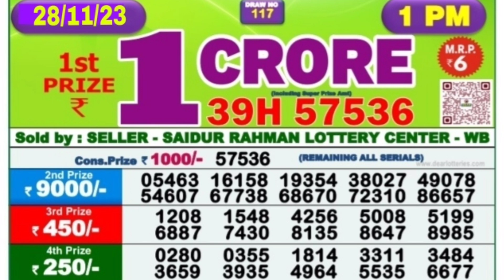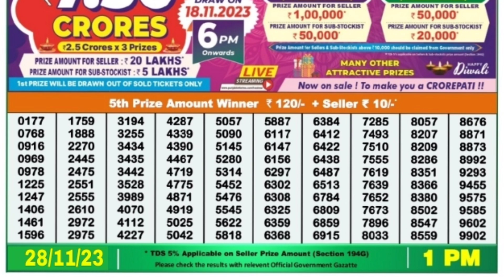🔴 Morning 01:00 P.M. Dear Nagaland State Lottery Sambad Result Today ll Date-28/11/2023 ll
🔴 Morning 01:00 P.M. Dear Nagaland Godavari Tuesday Lottery Result Today l Date-28/11/2023 l